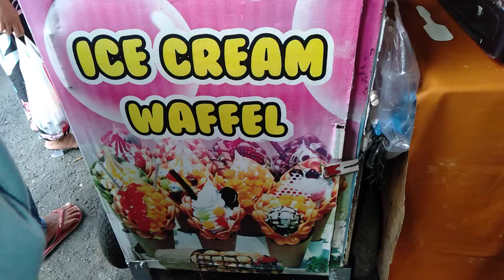ide jualan paling laris,paling unik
ide jualan kekinian#ide jualan paling laris#makanan enak#makanan kaki lima#makanan paling dicari#.mbk pur chanel